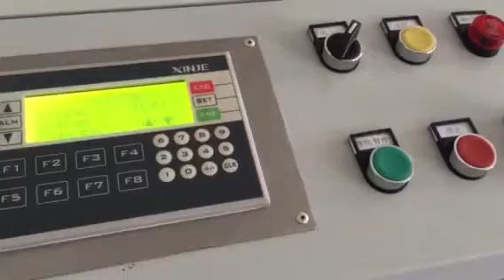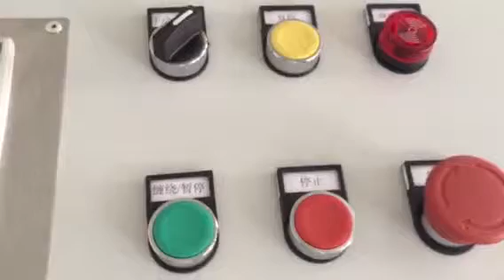paper mill, metal roll wrapping machine packaging machine wrapper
stretch Reel Wrapping machine is specially designed for packing of PAPER REELS.    we are looking for the agents world wide,
Welcome to shanghai to visit us,we can pick u up.